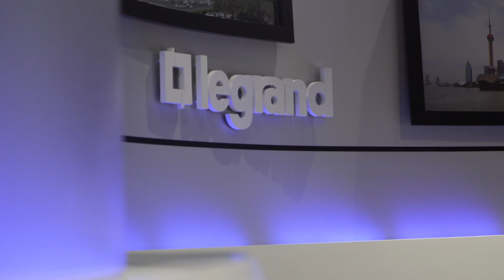LEGRAND CUSTOMER STORY: LEGRAND tells us why they chose Sigfox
Based on Sigfox’s IoT connectivity, the solution connects electric panels to track them and ultimately prevents them from being stolen or damaged.
LEGRAND tells us why they chose Sigfox.